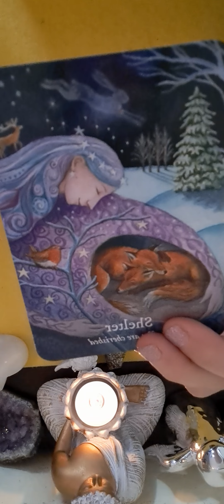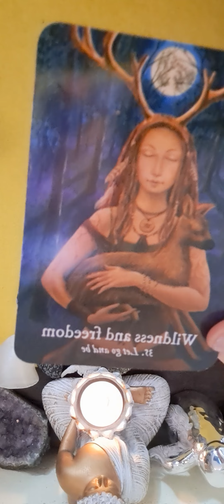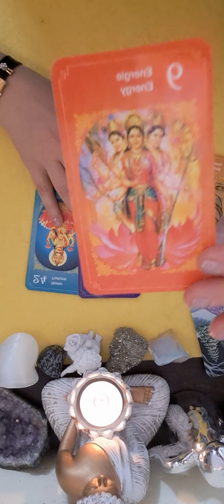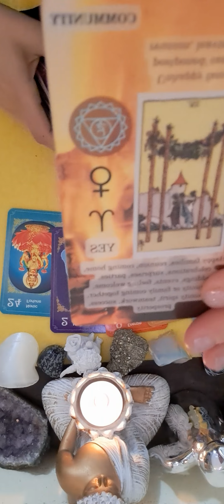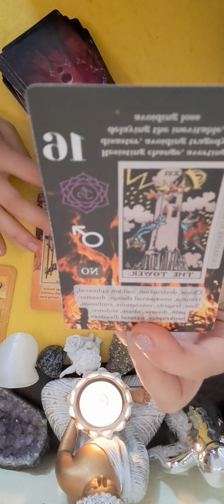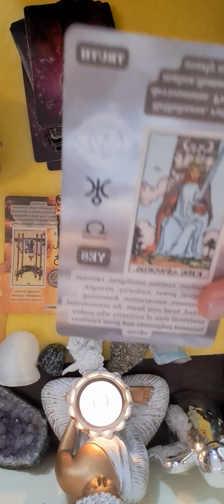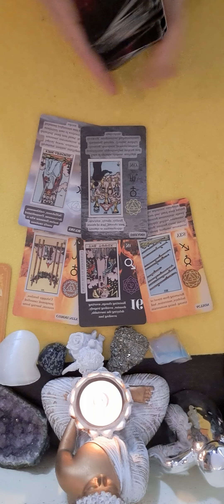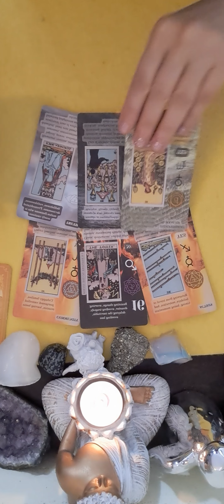💖💖💖♉️ ZODIA TAUR HOROSCOPUL SAPTAMANII 6-13 MAI 💖💖💖